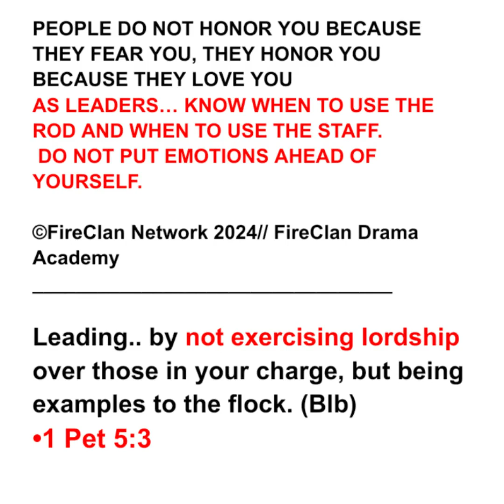THE SLAP THAT WOULD HAVE RUINED THE DRAMA DIRECTORS LIFE || FireClan Drama Series 7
FireClan Drama Academy is an arm of FireClan Network aimed towards raising drama giants towards publicizing the Church trough Screen and Stage Drama.

To Support:
UBA_ FireClan Network